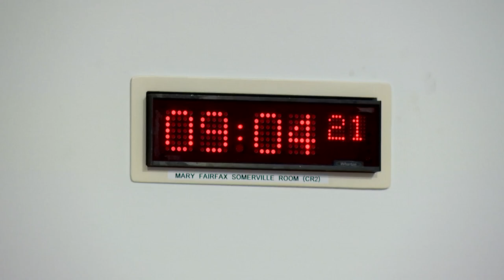Rural Affairs, Islands and Natural Environment Committee - 11 January 2023